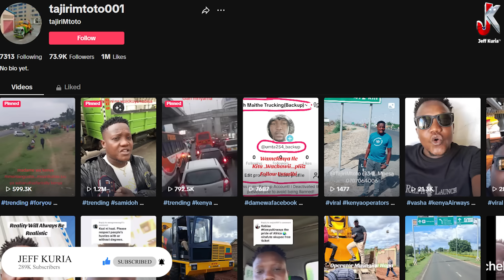TRUCKS, MONEY AND FAME THE STORY OF TAJIRI MTOTO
Did you know that Tajiri Mtoto, once a pastor, now a TikTok sensation? Tune in to hear his journey from student leader at NIBS to managing a politician's fleet of trucks and becoming an internet sensation with catchphrases like 'Watu Tulisoma na wao mlienda wapi, Dereva ni tourist.' Don't miss out